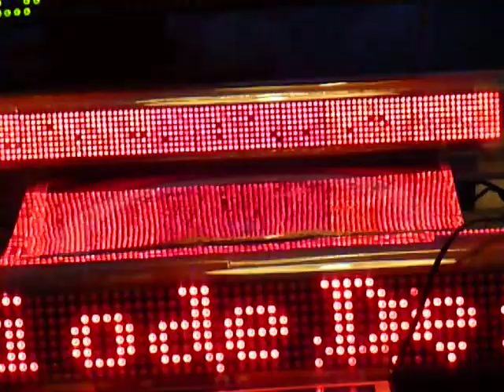1:15 Closeup Of PIC24 and PIC16 LED displays